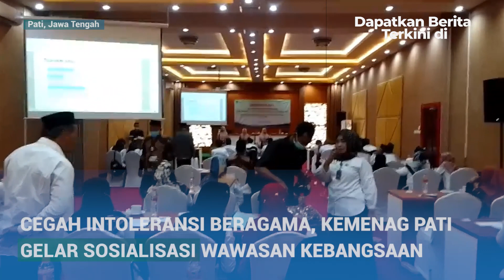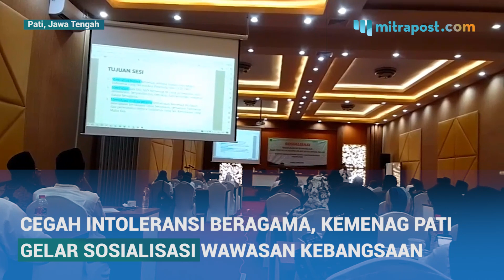Cegah Intoleransi Beragama, Kemenag Pati Gelar Sosialisasi Wawasan Kebangsaan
Bertempat di Hotel New Merdeka, Kantor Kementerian Agama (Kemenag) Kabupaten Pati menyelenggarakan Sosialisasi Wawasan Kebangsaan bagi penyuluh agama Islam, hari ini, Selasa (31/5/22).

Sub Bagian Tata Usaha kantor Kemenag Pati, Ahmad Syaikhu mengatakan kegiatan ini merupakan salah satu respon Kemenag Pati terhadap munculnya berbagai kasus intoleransi dan radikalisme beragama di Indonesia.

Materi yang disampaikan dalam kegiatan ini berkisar pada moderasi beragama, beragama jalan tengah.

Materi ini dimaksudkan bisa menguatkan kompetensi para penyuluh agama Islam sebagai agen terdepan Kemenag Pati di masyarakat lini desa.